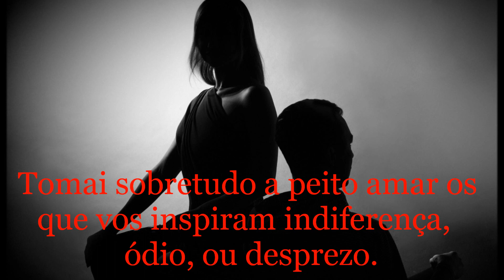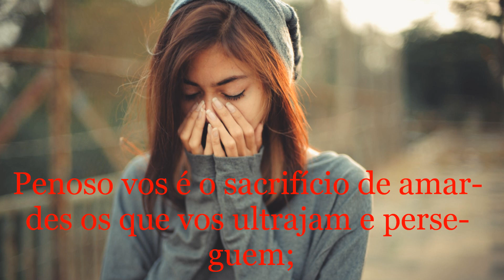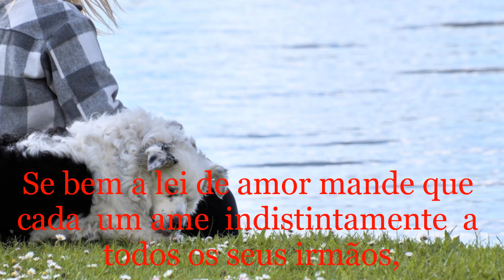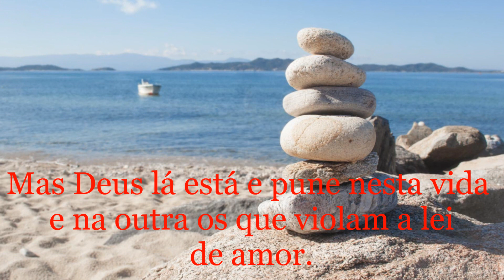O ódio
ALLAN KARDEC

Solo Per Amore - Ennio Morricone (I Pugni In Tasca - Basilischi - Gente Di Rispetto)